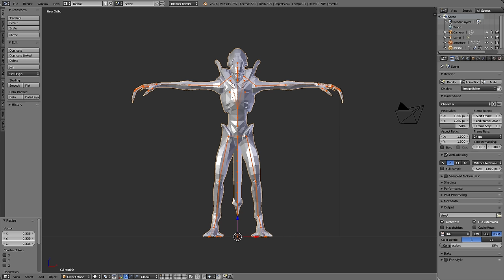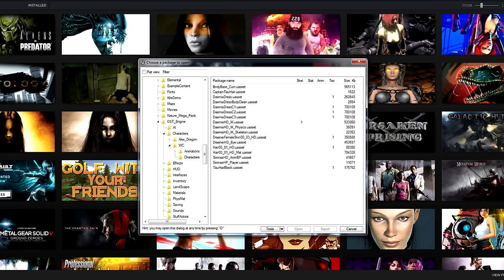DX Plays - Botology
DX Plays Botology. A HORRENDOUS game running on Unreal Engine 4 that has come from the depths of Steam. This is actually being sold on Steam, yes. QUASI-AN IMAGE!

Thank you to Shawn Hunter for gifting me this game on Steam!